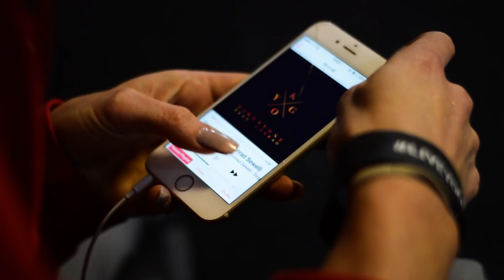Ultimate Female Physique Motivation